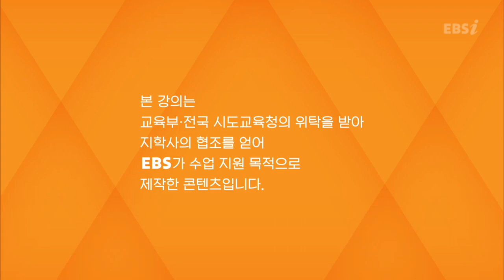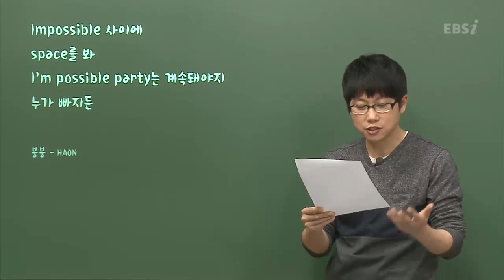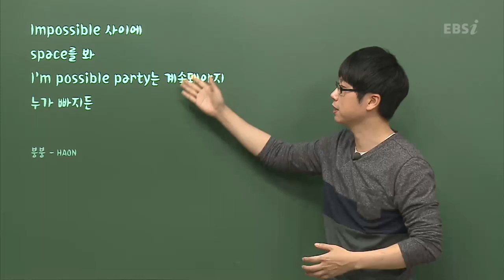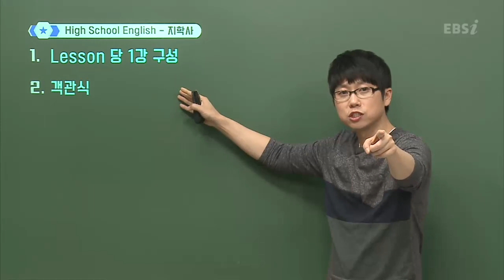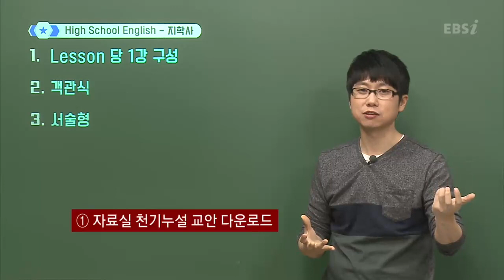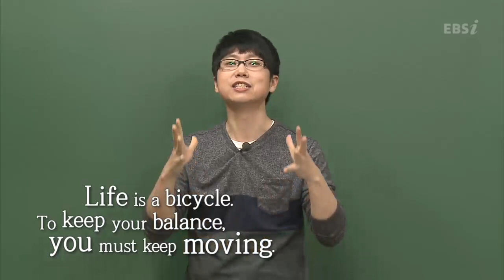OT [EBS 교과서 시험직전 요약] 영어 - 지학사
학교 공부를 도와주는 특별한 교과서 강의 교과서 시험직전 요약
시험 대비를 위해 꼭 필요한 것? 지금 갖고있는 "그 교과서"

누가 뭐라 해도 변하지 않는 사실
"수시 비중이 커졌다" → "내신 성적이 중요하다"

내신은 학교 성적
학교 수업은 교과서를 중심으로
시험범위는 교과서 범위
학교에서 배운 내용은 교과서

지금 필요한것? 매일 보는 "교과서"
우리 학교 교과서로 공부하자!